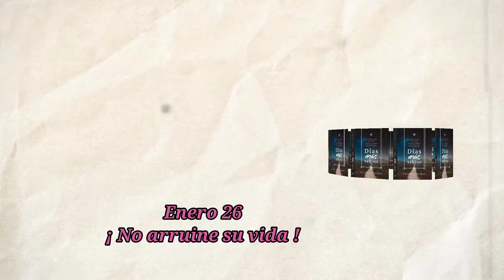¡No arruine su vida!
También puedes encontrar más contenido relacionado en los siguientes enlaces. Iglesiaenbarranquilla.org Dias más Sabios